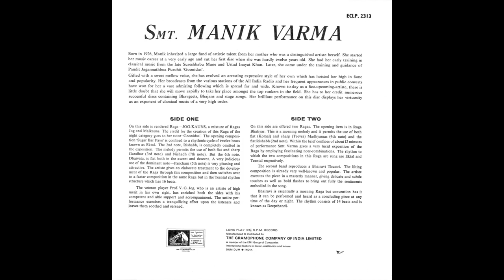Vidushi Manik Varma (vocal) - Raga Bhairavi (thumri)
1965
Akeli Mat Jaiyo Radhe
Professor V.G. Jog - Violin